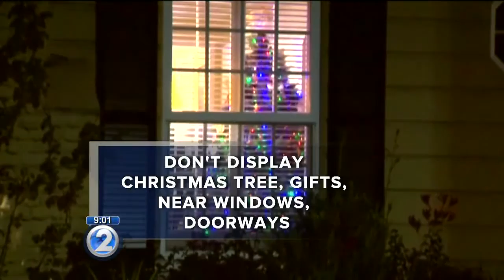Protect your home from burglars, crime on the rise as Christmas nears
Your home may look festive and invited, all decked out in Christmas cheer, but police say that's also a magnet for thieves.